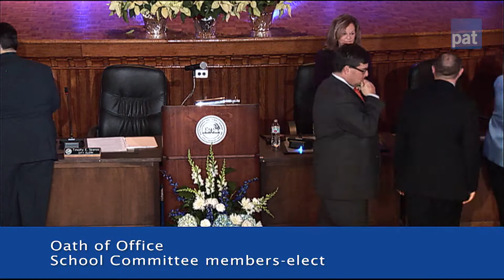2018 Organization of City Government & Inauguration Ceremony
The city of Peabody hosted the 2018 Inauguration and Organization of City Government on January 8, 2018 at the Wiggin Auditorium. Mayor Edward Bettencourt discussed topics such as the growing economy, school system, and safe neighborhoods.